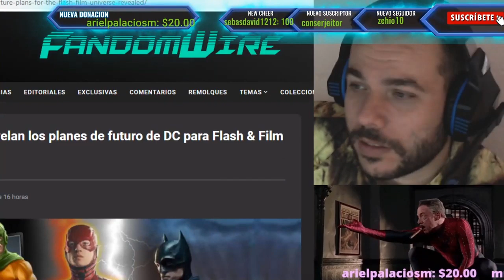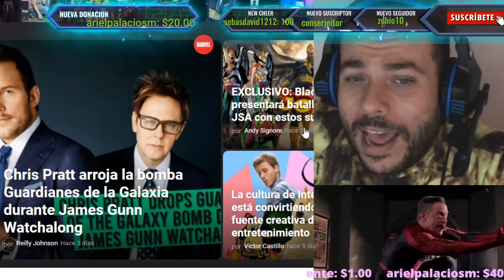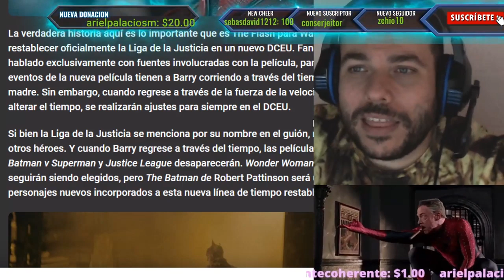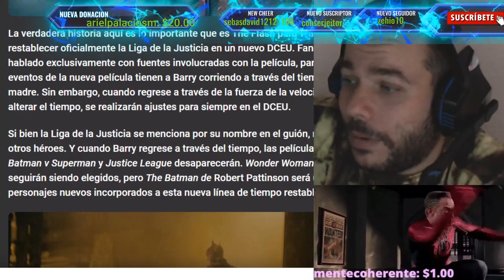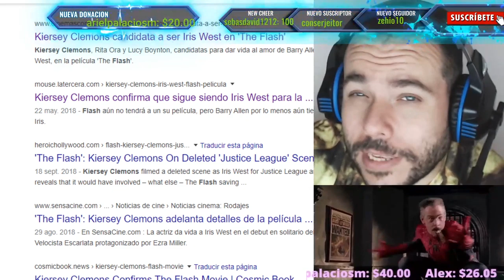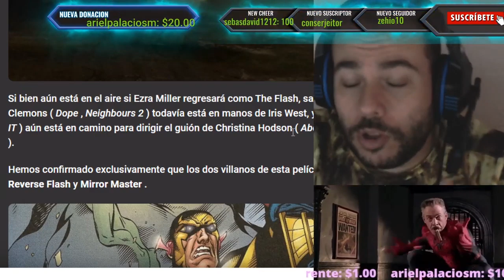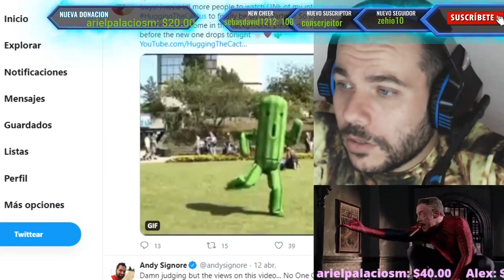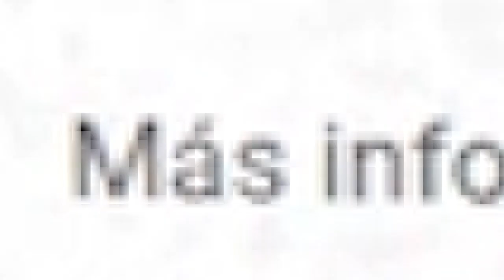FLASHPOINT REINICIA EL DCEU CON ROBERT PATTINSON Y WONDER WOMAN SEGUN INFORMES - ANALISIS Y OPINION